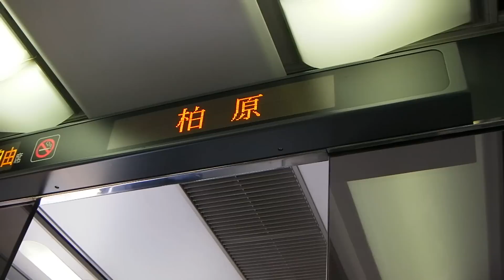【ＪＲ東海】３７３系 走行音 東芝ＧＴＯインバーター